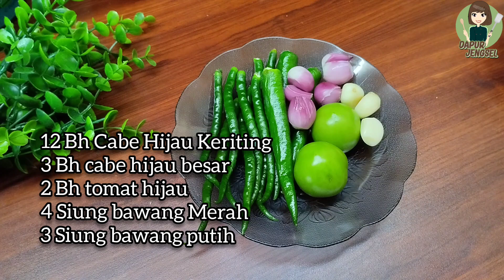Resep Dada Ayam Cabe Ijo,Sehat & Cocok buat diet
🎀Bahan-bahan;🎀
1 pasang dada ayam ,445gr
12 bh cabe hijau keriting
3 bh cabe hijau besar
1/2 Sdm kecap pas in
1/2 Sdm kaldu jamur
1 Sdt gula pasir
1/2 sdt lada bubuk